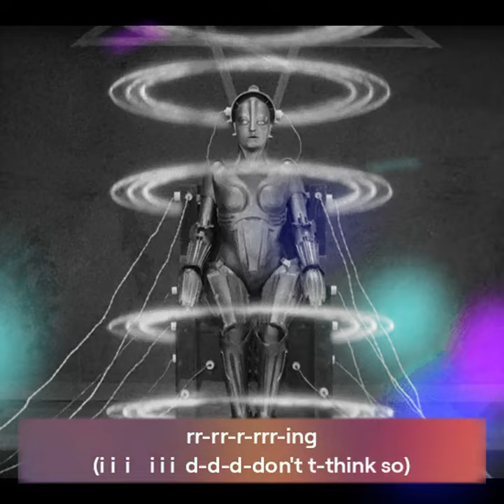1984 EXPERT Reveals the Shocking Truth About 1984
In this eye-opening video, a 1984 expert reveals the shocking truth about the classic novel. Learn the deeper meanings behind George Orwell's masterpiece.
In this video, a 1984 expert reveals the shocking truth about the significance of the year 1984. Discover the secrets and hidden meanings behind this pivotal year in history!Discover the shocking truth about George Orwell's "1984" as an expert breaks down the novel's themes and relevance in today's society. Watch now!